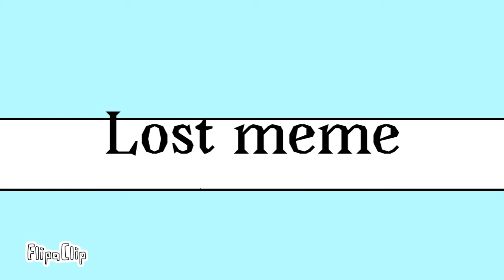Lost//Animation meme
Hewo guys
This is not n April fools,k?
Just wanted to do this meme cus everyone else is doing it.
FlipaClip
Ibispaintx
13fps
Wow
My fingers
iPad